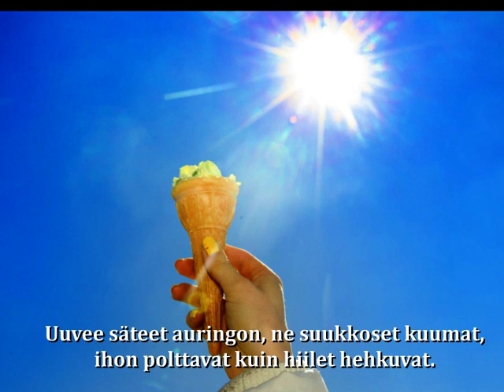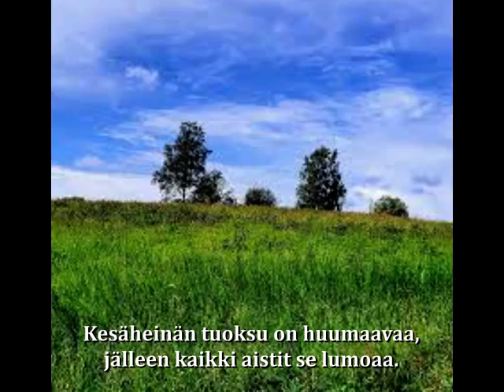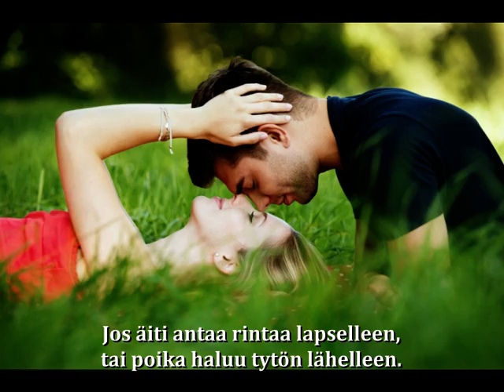Esko Koivumies - Tuoksu timotein (demo)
säv. & sov. Esko Koivumies
san. Miljetta Lehto